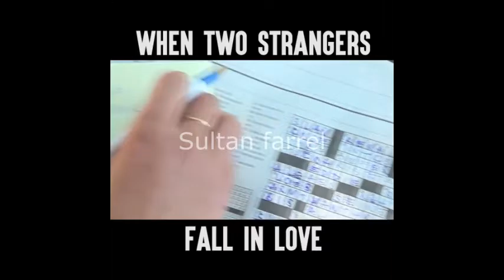when two stranger fall in love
thanks u